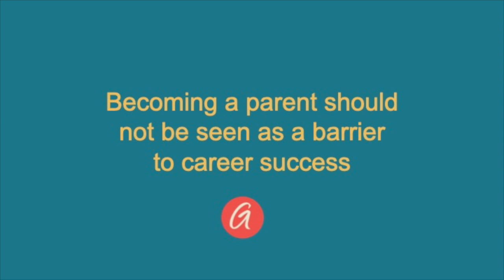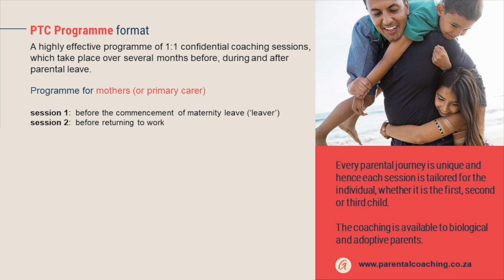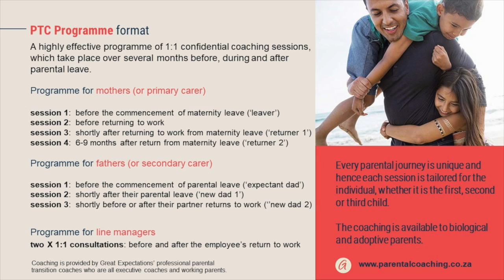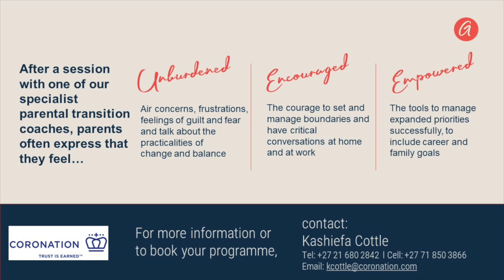Great Expectations with CEO Melany Green